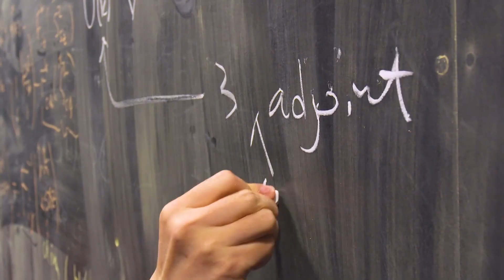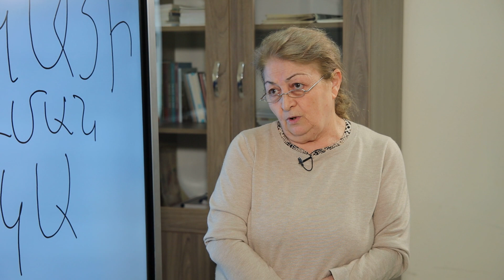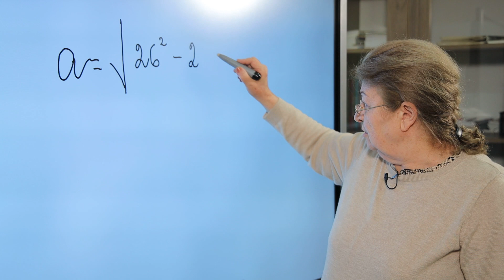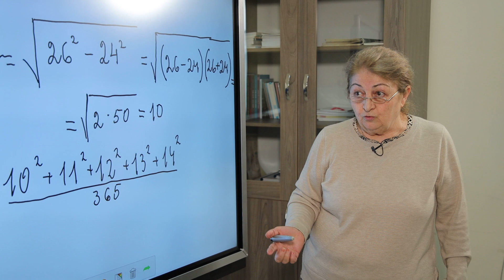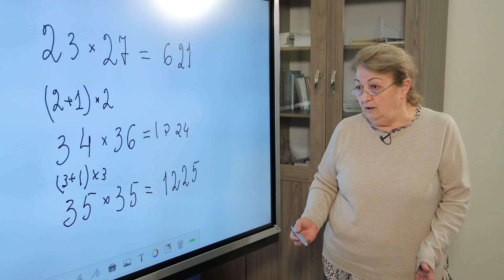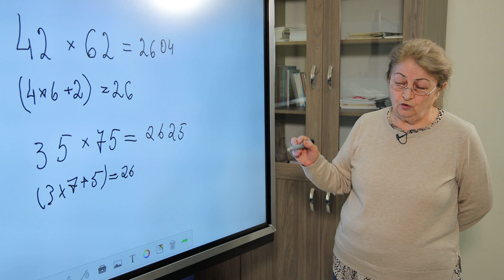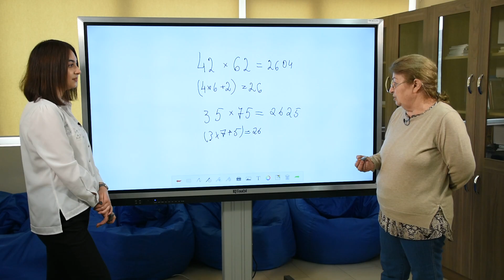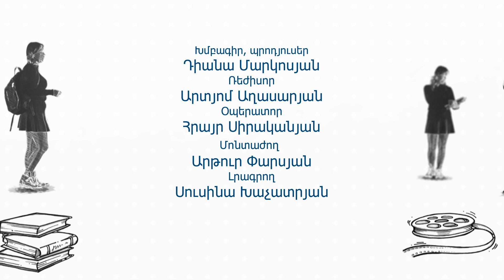Հաջողության բանաձև- Մաթեմատիկայի դասավանդման մեթոդիկա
Հաջողության բանաձևի այս թողարկումը չափազանց հետաքրքրական է բոլոր նրանց համար, ովքեր ուզում են սովորել հեշտ հաշվել, և տրամաբանություն են փնտրում հաշվարկներում։ Դիտեք հաղորդումը և ծանոթացեք մաթեմատիկայի հրաշագործ աշխարհին։